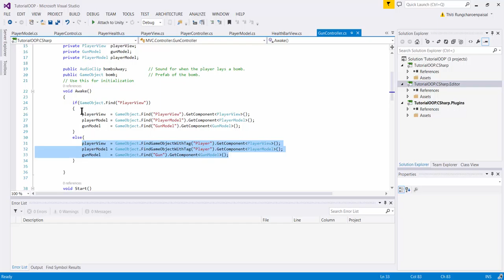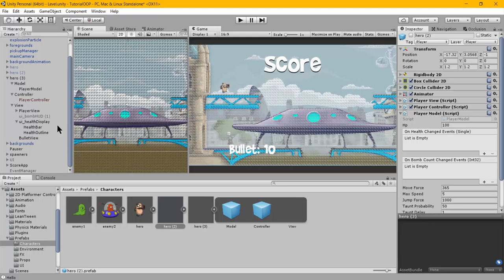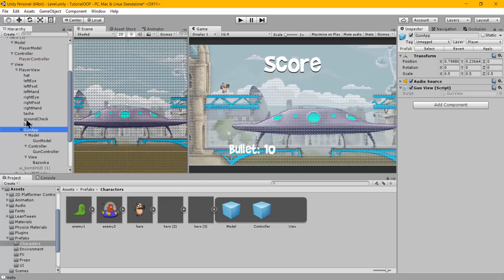Unity MVC : MVC in SceneHierarchy